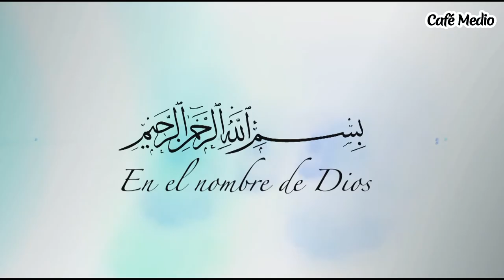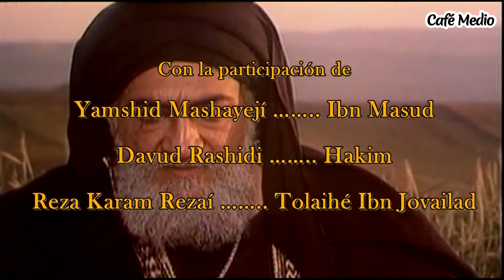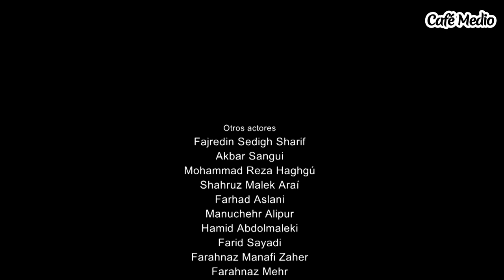Imam Ali - Episodio 19